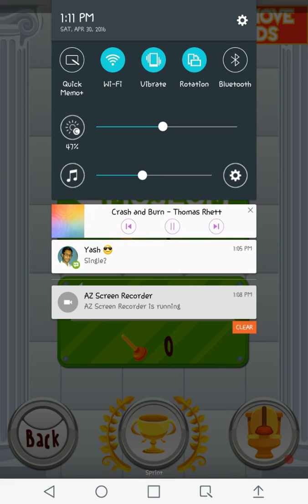Playing toilet time (not on toilet....)